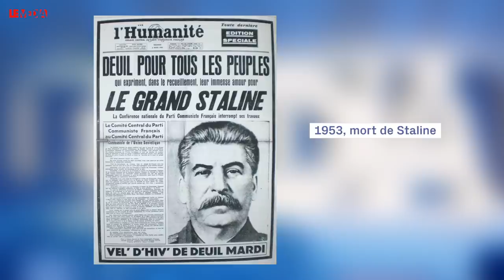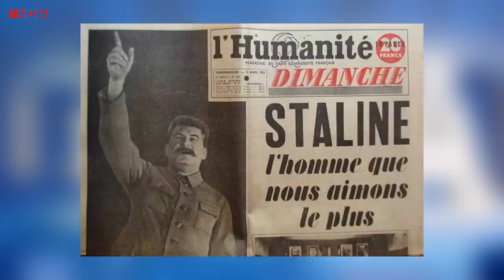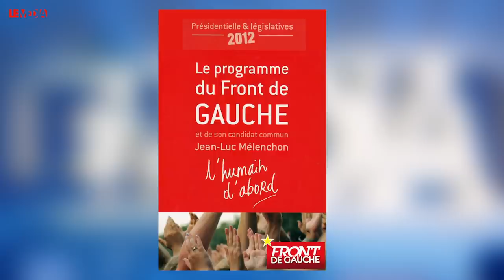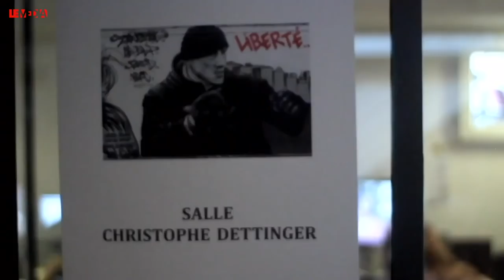LE PARTI DES COMMUNISTES : 100 ANS D'ENGAGEMENT ET DE LUTTES POPULAIRES |JULIAN MISCHI, JULIEN THÉRY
Il y a un siècle, fin décembre 1920, naissait le parti communiste français, avec la décision du parti socialiste, prise au Congrès de Tours, d'adhérer à l'Internationale Communiste. Sociologue et historien, Julian Mischi a écrit une histoire du parti DES communistes, envisagée, donc, du point de vue de ceux qui ont milité dans ses rangs ou derrière sa bannière, et non pas seulement du point de vue de son appareil institutionnel.

C'est de la trahison des représentants socialistes pendant la Guerre de 14-18, c'est-à-dire de leur incapacité à empêcher le massacre des travailleurs dans les tranchées et de leur participation aux gouvernements de guerre, qu'est née la volonté très majoritaire parmi les représentants du parti socialistes réunis au Congrès de Tours d'adhérer à l'Internationale communiste (ou Komintern). La création de cette dernière par les bolchéviques russes après leur prise de pouvoir à l'issue de la Révolution d'Octobre ouvrait une nouvelle voie, que les militants socialistes français étaient d'autant plus enclins à suivre que leurs représentants étaient réticents à soutenir les luttes ouvrières au sortir de la Grande Guerre. Seule une minorité, derrière Léon Blum, choisit la scission.

Dès la deuxième moitié des années 1920, un renouvellement du personnel dirigeant aboutit à l'arrivée aux commandes du parti de personnalités issues du monde ouvrier, qui remplacèrent les leaders issus de milieux intellectuels et bourgeois. Ce changement se fit à la faveur d'une "bolchévisation" du parti, qui impliqua aussi une dépendance étroite à l'égard du Komintern, c'est-à-dire, théoriquement, à l'égard du mouvement communiste international, mais, en pratique, à l'égard de l'URSS. Il en résulta  une stalinisation nettement plus poussée et durable dans le cas français que dans celui des autres partis communistes européens, en particulier dans le cas de l'autre grand parti communiste de l'Ouest, le parti italien.

C'est ainsi que la déstalinisation, engagée dès 1956 chez les Italiens, avec en particulier la désapprobation de l'intervention soviétique en Hongrie, fut tardive (à partir de 1968) et incomplète dans le parti communiste français. Le stalinisme a eu pour conséquence de nombreuses exclusions, jusque dans les années 80. Il allait de pair avec l'ouvriérisme et des relations très difficiles et douloureuses avec les intellectuels, lesquels, pour la plupart, rompirent avec le PCF.

Julian Mischi montre cependant que le stalinisme a eu aussi des effets positifs, en fournissant le substrat d'une très forte identité de classe. Le "grand récit" du communisme et de sa patrie, l'URSS, a soutenu très efficacement les luttes populaires en France et permis les nombreuses conquêtes sociales obtenues d'abord sous le Front populaire, puis au lendemain de la Libération, avec les grandes grèves de 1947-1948. Du sortir de la Seconde Guerre Mondial au milieu des années 1970, le PCF a été le premier parti de France, auréolé aussi du prestige de son action dans la Résistance.
Julian Mischi revient enfin sur l'histoire du communisme municipale, de la conquête de 1500 communes aux élections de 1935, avec la formation de la "ceinture rouge" de la banlieue parisienne, jusqu'à la persistance actuelle de quelques bastions comme Bobigny et Stains.

La gestion éclairée des villes aux populations défavorisées est une tradition du communisme français et constitue un des aspects les plus marquants de son héritage. Elle est l'occasion d'alliances avec d'autres forces politiques, parfois en contradiction avec la stratégie nationale. De ce point de vue, Julian Mischi souligne que le principal dilemme et facteur de division au sein du PCF porte aujourd'hui, encore et toujours, sur la nature des relations à entretenir avec le Parti socialiste : alliance, pour préserver les mandats des membres de l'appareil et les revenus de l'institution, ou rupture, pour ne pas subir les conséquences de la très forte droitisation de la gauche de gouvernement ? C'est en fonction de leur réponse à cette alternative que se déterminent les attitudes des communistes à l'égard de La France Insoumise.